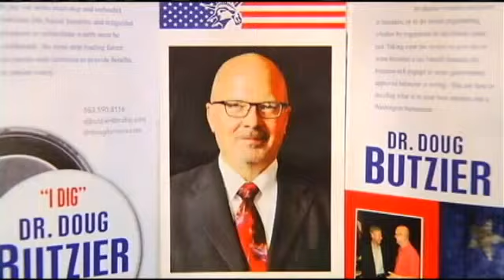Senate Candidate Killed in Plane Crash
YOUR DESCRIPTION HAS REACHED THE LIMIT OF CHARACTERS ALLOWED AND WAS CUT. DUBUQUE, IA - (CBS2/FOX28)  Investigators with the National Transportation Safety Board spent Tuesday afternoon combing the site of a plane crash that killed the Libertarian candidate for U.S. Senate in Iowa.

Dr. Doug Butzier died about 11:00 PM Monday when the single engine Piper he was piloting crashed about one mile north of the Dubuque Airport.  Neighbors say it sounded like thunder when the plane hit the ground, slammed into a tree and burst into flames.

Butzier, a long-time emergency room physician at Mercy Medical Center in Dubuque left Ankeny, Iowa near Des Moines at about 10:00 PM to return home after a campaign trip.  Torrential rains and fog hit parts of eastern Iowa Monday night, but it is not clear if that contributed to the crash.

Friends and family gathered at a Dubuque home Tuesday afternoon to shed a few tears, but also remember the man they say lived life to its fullest.  Friend and fellow doctor, Tom Schreiber says Doug ran for senate with only one goal, to help Iowans, "  I  know he had an absolute belief it was his responsibility to make the world a better place by his presence."

Butzier's partner owning the plane, Steven Gudenkauf,  says on trips they sometimes referred to Doug as " Dos Equis  " referring to the beer ads which feature "The most interesting man in the world."  Gudenkauf says his friend probably had five dollars in his senate campaign fund and likely knew he wasn't going to win, but ran because it might force the other candidates to talk about the real issues.

At an Independent candidate forum two weeks ago in Iowa City, Butzier told supporters the recent changes in healthcare prompted him to enter the race and do his best to make changes. Senate candidate Rick Stewart says while Doug was a competitor, he also admired him for his intelligence and willingness to make sacrifices to improve the political process, " All of us sharing a single problem of letting our voices be heard so that Iowans would have a choice. "

Friends like Jim Romagna say that's exactly what Doug was doing Monday night when his plane crashed, campaigning for a better Iowa, even as he worked on a new youth center at home in Dubuque, " One of our last meetings about that facility he pounded his fist and said dang it .. this is going to happen one way or another i don't care what i gotta do .. I'm gonna make it happen, "

Romagna says those who loved Doug Butzier will now try to gain the support necessary to finish that youth center in his honor.

As of Tuesday night the burned fuselage of Butzier's Piper still rested near a tree, covered with a large grey tarp.  Investigators with NTSB say they should have more information to release on the crash sometime Wednesday.

DUBUQUE, IA (CBS2/FOX28) -- The Libertarian candidate for Iowa's U.S. Senate seat has died in a plane crash.  According to Mercy Medical Center in Dubuque, Dr. Doug Butzier died after the small plane he was piloting crashed a short distance from the Dubuque Regional Airport.
   Dr. Butzier was an ER physician at Mercy Medical Center in Dubuque.  Hospital officials say he worked there for 17 years.  He was born in Mt. Pleasant and grew up in Cedar Falls.
   Butzier was running as the Libertarian Party candidate for one of Iowa's two Senate seats.
   The FAA confirms only one person was on board the plane when it crashed.  A cause has not been determined but federal investigators have been called in to handle the case.
   Republican candidate for Senate Joni Ernst released a statement after hearing the news of Dr. Butzier's passing.